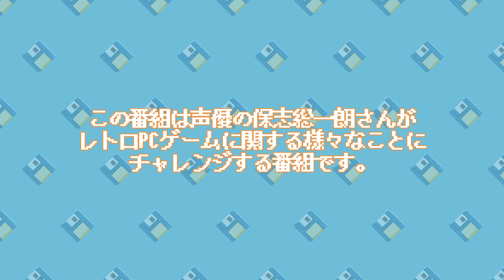【第57回】保志総一朗のレトロゲームサンデー（実況 イース／その３）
番組放送日：2024年8月4日 配信

出演
保志総一朗（声優）

今回チャレンジするレトロPCゲームは
イース（PC-8801MK2SR版）／1987年・日本ファルコム
実況 第三回目となります

保志総一朗のレトロゲームサンデー　とは？
日曜日の朝、声優・保志総一朗さんが、レトロPCゲームにたずさわったレジェンドクリエイター達をお招きしてトークしたり、いまではちょっと手強いレトロゲームの数々にチャレンジする番組です。レトロPCゲームファン、必聴必見！

レトロPCゲームに興味のある皆様からのチャンネル登録ならびに「このゲームを遊んで欲しいという、リクエストコメントをお待ちしております。

保志総一朗さんが実況したゲームはレトロゲーム配信サイト
プロジェクトEGGにて配信中！

Nintendo Switchに登場！
EGGコンソール『イースPC-8801mkIISR』配信中です

番組発のレトロPCゲーム オーディオドラマ第一弾も好評発売中！
レトロゲーム サウンドドラマアンソロジー Vol.1 T＆Eソフト編
オーディオシネマ 「スターアーサー伝説」

‹登場人物›
・スターアーサー　　保志総一朗
・カセリア　　　　　堀内賢雄
・ドロシー　　　　　島本須美
・謎の男　　　　　　飛田展男
・ルナ　　　　　　　行成とあ
・クレア　　　　　　羽飼まり
・テス　　　　　　　千葉一伸
・ボブ　　　　　　　吉岡琳吾
・アントニオ　　　　八幡諒
・ゴンダー　　　　　武田幸史

‹ダウンロードカード版に同梱される特典›
・ラジオ「保志総一朗のレトロゲームサンデー」（ゲストダイジェスト Vol.1）
・声優・保志総一朗さんのレトロゲーム実況動画「ハイドライド１　戦いの記録」
・Window11/10 で遊べるレトロPCゲーム5本
「惑星メフィウス」「暗黒星雲」「テラ4001]「ハイドライド」「ディーヴァ STORY2」
・漫画 「スターアーサー伝説　プロローグ」（漫画：垣野内成美）

Amazon、BEEP、ゲーム探偵団 ほかでも発売中♪

過去のバックナンバー（2022年11月～2023年5月末）は
ニコニコちゃんねる「保志総一朗のレトロゲームサンデー」にて。

企画製作：株式会社コネクトハーツ